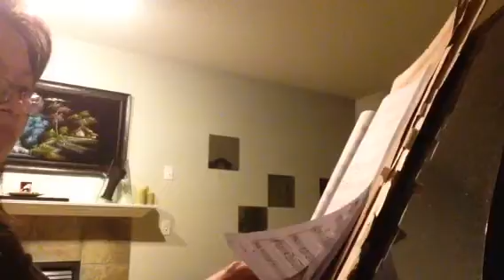You will be with me in paradise- solo 2 by Pepper Choplin